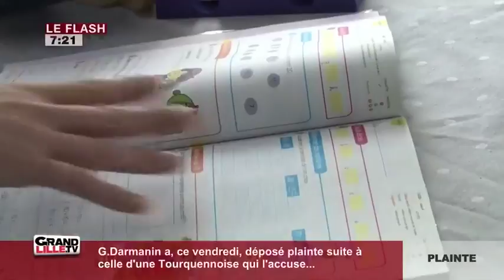Edition du Matin (1/2) du 05/03/2018